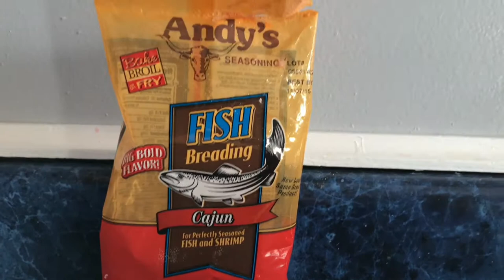Channel Catfish Catch & Cook!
Catching and cooking channel catfish.